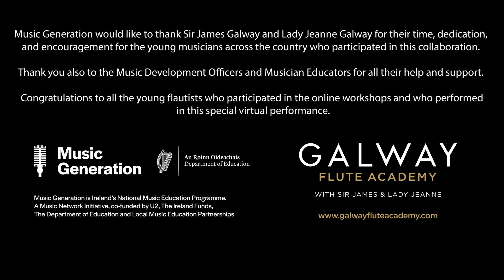Brian Boru's March performed by Sir James Galway, Lady Jeanne Galway and Music Generation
Presented and delivered by the Galway Flute Academy in collaboration with Music Generation, young flautists from Music Generation join Sir James Galway and Lady Jeanne Galway for a special virtual performance of the famous Brian Boru March.

This performance is part of a wider collaboration which saw children and young people from Cork City, Carlow, Laois, Louth, Offaly/Westmeath, Waterford, Wexford and Wicklow join Sir James and Lady Jeanne Galway for two special online workshops.

Music Generation would like to thank Sir James Galway and Lady Jeanne Galway for their time, dedication, and encouragement for the young musicians across the country who participated in this collaboration.

Congratulations to all the young flautists who participated in the online workshops and who performed in this special virtual performance.